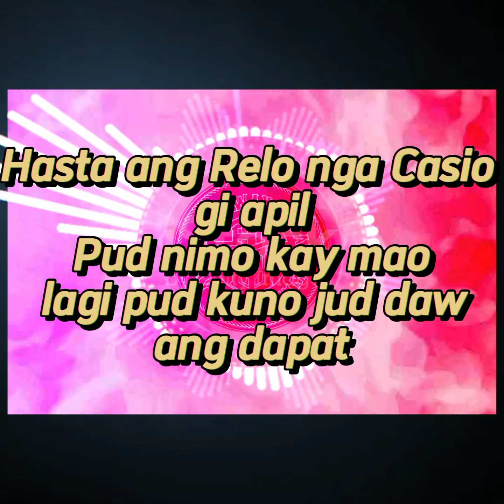Ngispi By Istoy (We Made It Parody)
Kanta nis para sa mga Ga Sige
pag Adik Adik diha oy intawn
pag usab namo kay ang Basak Pardo
limpyo na kaayo

agi lang ko

Composed By: @IstoyOfficial
Mixed and Mastered By: Istoy
Bandlab app Only

Agay agay Agay